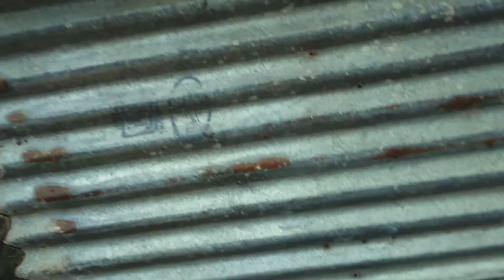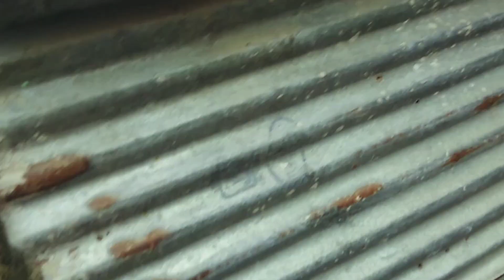🤼आज हमारे घर कौन आया?बहुत मज़ा किया और साथ में मस्ती भी|village family vlogs|-daily vlog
आज हमारे घर कौन आया बेटा और कौन है वो बच्चा?  चलो आज मेरे बेटे और उस छोटे से बच्चे के साथ मस्ती करते हैं और हमने आज घर पर खूब मस्ती की।  मैं उनके साथ बहुत खुश था और आज बहुत अच्छा महसूस कर रहा हूं।  हालाँकि उन्हें संभालना मेरे लिए बहुत मुश्किल हो गया था, फिर भी मैंने उन्हें बहुत खुश करने और उन्हें बहुत कुछ दिखाने की कोशिश की।  मुझे यह बहुत अच्छा लगा और मैं बहुत खुश हूं अगर आपको यह वीडियो पसंद आया तो बेशक आप मेरे चैनल को सब्सक्राइब कर सकते हैं और लाइक कमेंट शेयर कर सकते हैं और इसे दूसरों को दिखा सकते हैं। ऐसे अवसर और सुविधाएं देने के लिए धन्यवाद

pakistani dramas
free music
background music
pakistani drama 2023
पाकिस्तानी सीरियल
no copyright
vlogging music
vlogger music
music vlog
free song to use
music background
village life
music free
vlogging
ary digital
real life india
ary drama
har pal geo
village
ost drama 2023
ary
mansi mam lifestyle
mansi mam husband
mansi mam family
learn with mansi
mansi mam daughter
mansi mam vlogs
vlog
geo dramas
drama 2023
rural life india
uttar pradesh
rural life
mansi mam
sohail sameer
no copyright background music
village food
भारत का गांव
village cooking
latest promo
har pal
mahmood aslam
village life in india
bushra ansari
jake paul
latest teaser
yumna zaidi drama tere bin
tere bin ost
wahaj ali
tere bin
farmer life
tere bin drama
best pakistani ost
tommy fury
भारत
farmer life india
jake paul vs tommy fury
yumna zaidi
sabeena farooq
vlog
sourav joshi vlogs
family vlog
travel vlog
sourav joshi
travel vlogs
family vlogs
daily vlogger
daily vlogging
daily vlogs
family videos
vlog
family
daily village routine
big family
vlogs
family vlogs
day in the life
large family
big family vlog
large family mom
large family vlog
big family mom
large family life
large family living
homeschool mom
large family day in the life
big family day in the life
sabir big village vlog
vijay riya vlogs
daily vlogs
village vlog
village life
family vlog
vlog video
vlogs
blogger
poor family
blog video
vlog
daily vlog
kbooter
vlogger
sourav joshi vlogs
viral
shorts
viralvideos
pdm
imrankhan
shahbaz
hakumat
youtubeshorts
pti
vijay riya today blog
cute couples vlog
deshi couples vlog
vlog
rangila family vlogs
vlogs
deshi couples video
rangeela family blocks ka culvert ghar
vijay riya today video
blogs
love marriage couples vlog
love marriage couples video
couple vlogs
indian couples vlog
rangeela family blocks ka ghar
dancer sanatan
cute couples video
cute couple blog
sunil gudiya k blocks
deshi couples
love marriage
daily vlog
sunil gudiya blog
daliy life vlog video
rangila family blog
sanatan mahato
vijay riya and dancer sanatan
love marriage couples vlog video
egg curry
how to make family vlog
daily vlogs
cute couples
indian couples blog
best indian family vlog
best mother son family vlog
rangeela family vlog
vlog video
cute couple
love marriage couple vlog
blocks
sunil gudiya k video
vijay riya block
manoj de love marriage
vijay riya blocks
love marriage couple life vlog video